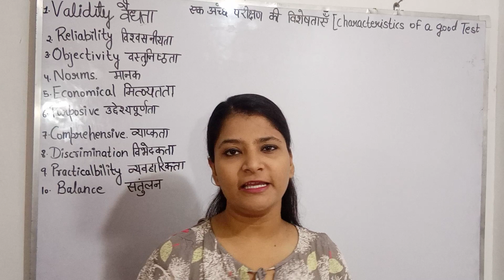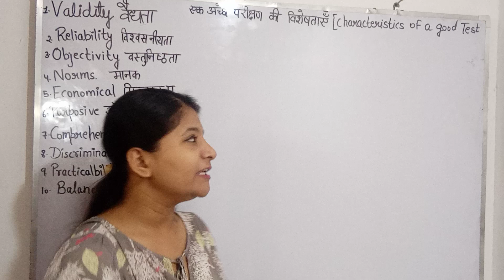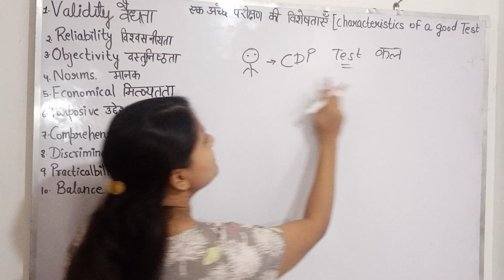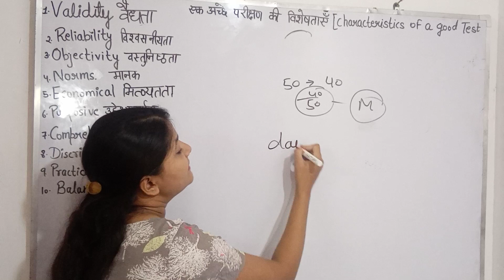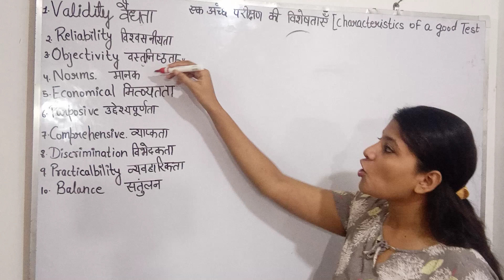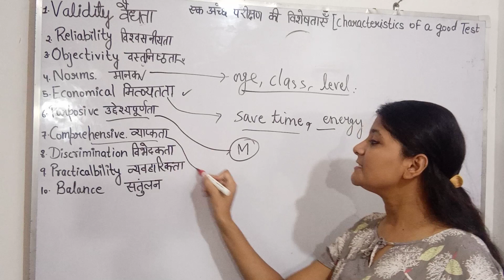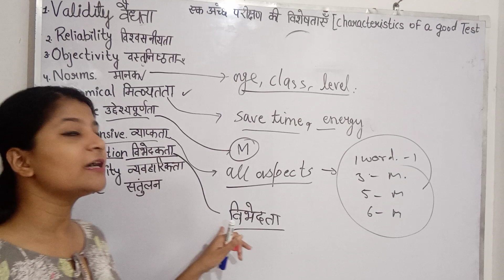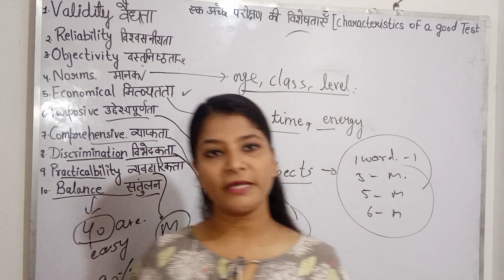एक अच्छे परीक्षण की विशेषताएँ || Characteristics of a good Test.||CTET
techniques
This video is helpful for all teaching exams.
I have covered all the important characteristics of a good test., I hope this will help you.

meaning_of_language
characteristics_ of_language
functions_of_language
english_pedagogy
importance_of_language

evaluation and assessment
tools and techniques of assessment and evaluation
nature and characteristic of a good test
meaning of test
types of test
assessment as learning assessment of learning assessment for learning
difference between remedial teaching and diagnostic test
difference between achievement test and diagnostic test
reliability validity objectivity discrimination
what are the characteristic of a good test
what is a test
teaching and learning
CTET UPTET b.Ed h.tet MP TET